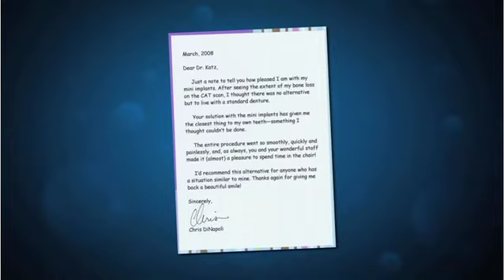Einstein Smiles on Broadway Web Story